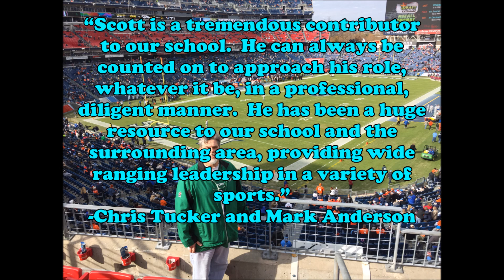2019 Service Award CV Scott Cory